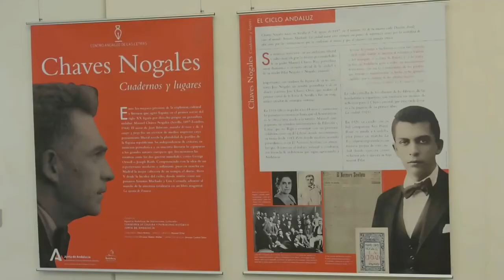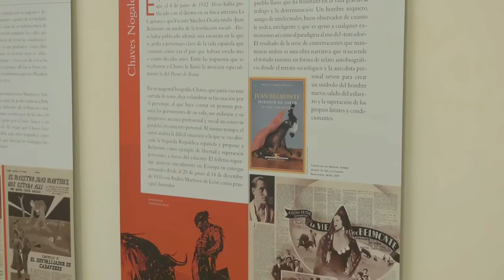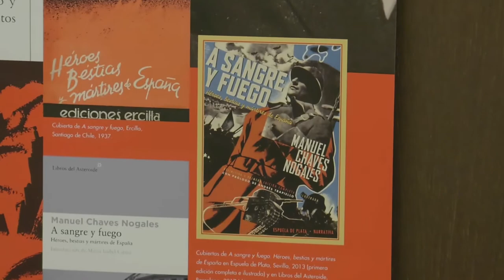'Cuadernos y lugares': exposición dedicada a Chaves Nogales del Centro Andaluz de las Letras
El Centro Andaluz de las Letras rinde homenaje a Manuel Chaves Nogales, designado como Clásico Andaluz 2020, con la exposición 'Cuadernos y lugares', que recoge la vida y obra de uno de los grandes periodistas españoles de todos los tiempos y un referente de la escritura lúcida y comprometida en la época convulsa que le tocó vivir.

‘Cuadernos y lugares’ es una invitación a recorrer los escenarios donde el principal periodista andaluz del siglo XX desarrolló su carrera y dio forma a sus libros, que siempre vieron la luz previamente en periódicos y revistas porque fueron concebidos para su difusión seriada en medios escritos.